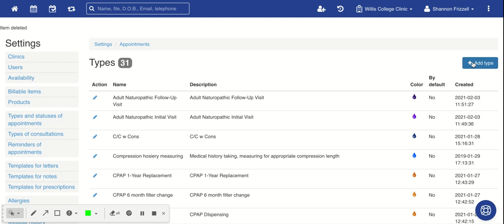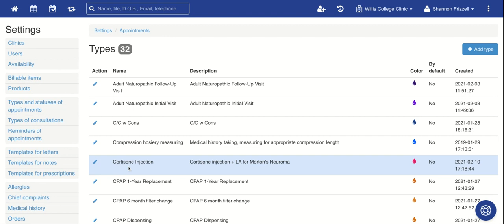Adding Types of Appointments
In the Patient7, clinical management system the clinic can set up "types of appointments" in their system. One of the great things about Patient7, is that it is customizable for your specific clinical needs. Setting up the types of appointments, allows a quick drop down for selection when a patient is setting up an appointment in the schedule.
The importance of setting up types of appointments, is that a report can be generated for this item, and then a list of patients can be downloaded and targeted with specific marketing information or follow-up.